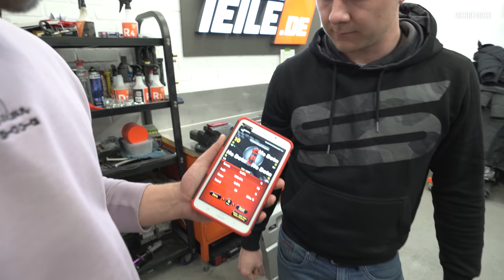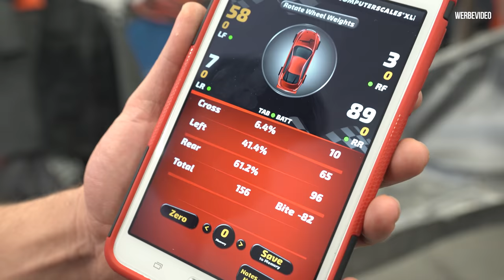Das wird eng! Wieviel wiegt Marius Golf jetzt mehr? | Philipp Kaess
Das wird eng! Wieviel wiegt Marius Golf jetzt mehr?

Nach etlichen Tagen schweißen und verzinnen ist Marius endlich mit den Karosseriearbeiten durch.
Also direkt ab auf die Waage wieviel der Golf schwerer geworden ist.